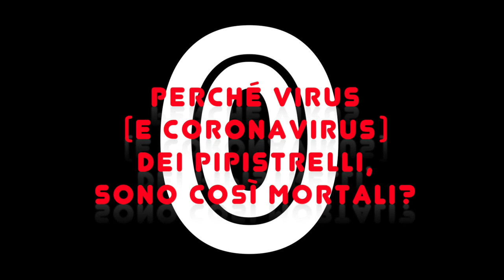Perché virus (e coronavirus) dei pipistrelli, sono così mortali?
Il sistema immunitario dei pipistrelli è feroce e spietato, cosa che rende i virus terribilmente virulenti e letali per l’uomo.